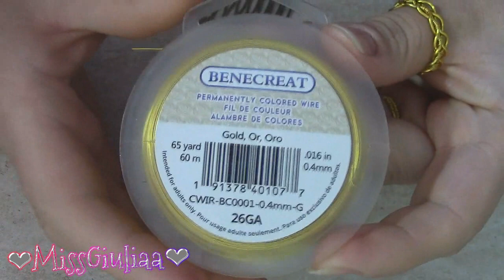DIY Tutorial Pettinino per capelli handmade | MissGiuliaa | Beebeecraft collaboration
Come fare il pettine per capelli fatti a mano.
Facile idee gioielli fai-da-te.
How to Make Handmade Hair Comb. Easy DIY Jewelry Ideas

Tutorial in collaborazione con Beebeecraft.com
sul sito di Beebeecraft , Spedizione gratuita per ordini superiori ai 25$
Materiale utilizzato: